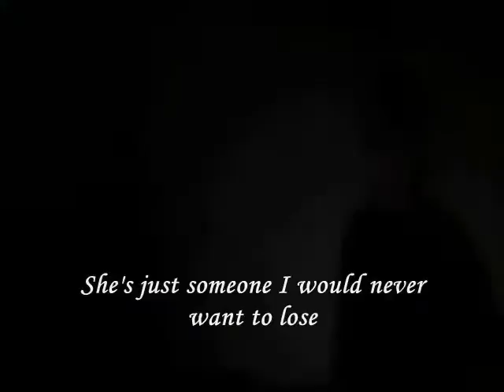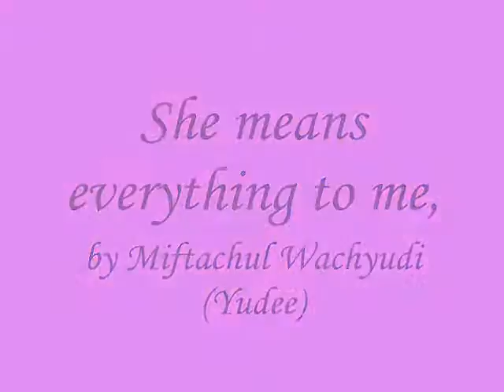She means everything to me,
do.
do so
Money is an excellent servant, but the host
very bad.